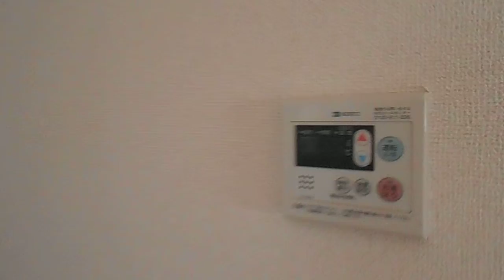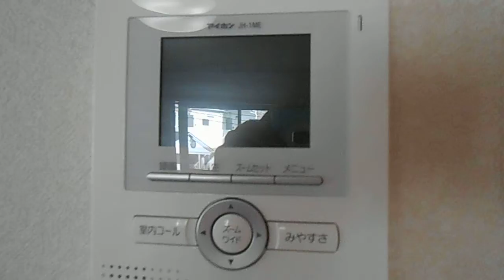岡崎洞町 ライズ岡崎201 1K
株式会社ミユキ商事
愛知県岡崎市上里３丁目３番地１